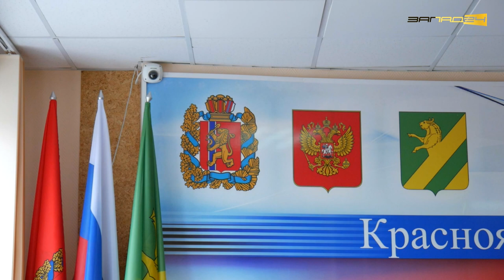Выборы зампредседателя совета депутатов Ачинского района 13.11.20